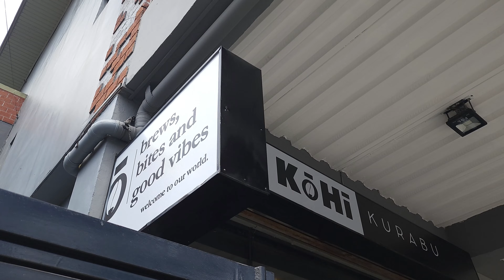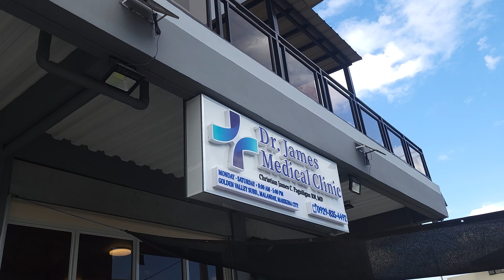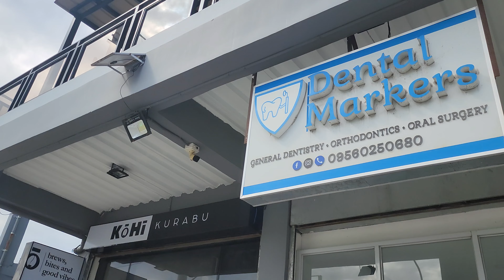Why We LOVE Our Tenants in the Philippines! ❤️🇵🇭 Landlords Update & BIG Reveal | @thetykofam vlogs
THIS is why we love our tenants in the Philippines! In just a few months, our commercial property has undergone quite a few changes. Catch this episode for the latest big reveal!

🔗 Dr. James Medical Clinic

💬 Hey fam! Don't be shy! We'd love to know what you think of this video and would love to have you as part of our community!

Thank you so much for tuning in and following our adventures! See you on the next vlog fam!

THE TYKO FAM CHANNEL
We're a part-time traveling family from California, now living in the Philippines, choosing Metro Manila as our new home! We vlog about our life abroad, running a business, food & travel experiences to local and international destinations, all while deepening our connection with our Philippine roots. Join us for a glimpse into our unconventional lifestyle & travel adventures!

WHO IS THE TYKO FAM?
Our name "The Tyko Fam" was inspired by our kids' names, Ty & Kona. As a FAMily, we enjoy spending quality time together, capturing memories as we explore new places. Daddy was born in Iloilo, Philippines, and moved to the US at the age of 11. Mommy (Japanese-Filipina decent), Ty, and Kona were all born and raised in the US until one day, Daddy introduced us to his homeland. After several visits, in 2016 we made the bold move to sell our house in California and start a new life in the Philippines! Sarge joined us in 2021. After a long YT break, we rebooted our small channel in 2022.